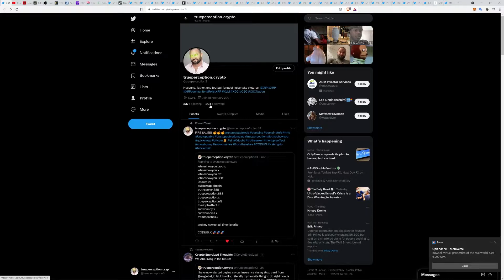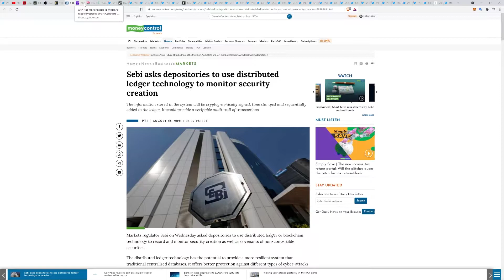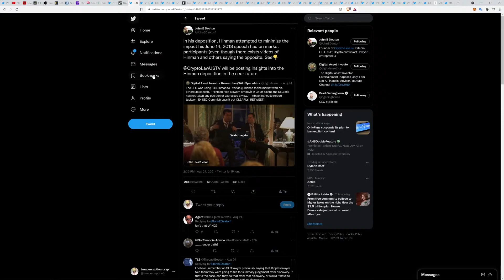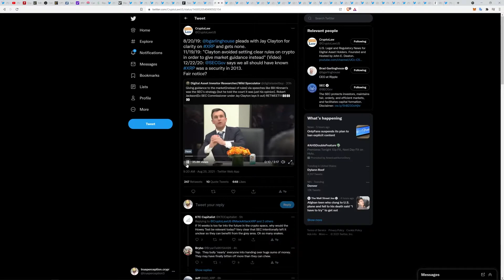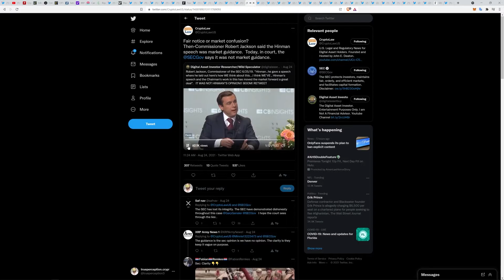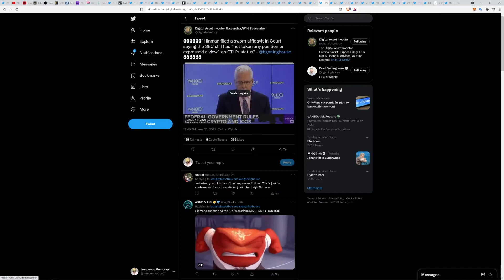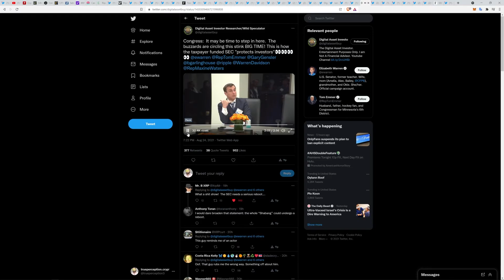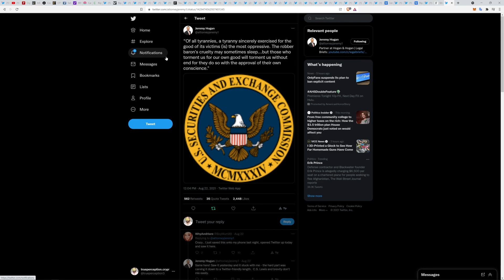The Crypto Market Moves Too Fast To Be Regulated, Guidance Isn't Actual Rules, Just Ask The SEC!